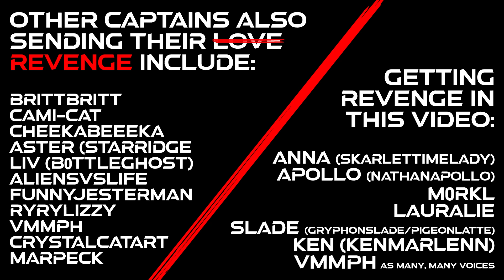LEAKED "IN SPACE WITH MARKIPLER 2" ENDINGS TOTALLY REAL NOT FAKE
Wow I can't believe these real leaked endings from ISWM 2

Vmmph - no socials, like a loser

(This was definitely clickbait, this is Mark's mods getting revenge for him outing us to a couple thousand people. :p )